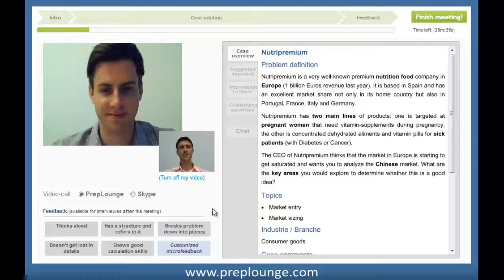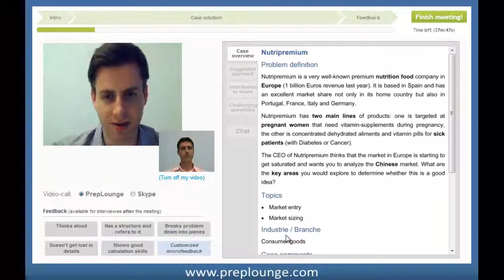Preview - Nutripremium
Do you want to see the whole case solution of this and many other cases?

Join our interactive case interview community and solve consulting cases with other candidates. Get accress to our vast media library of sample solutions of case interview experts and former consultants from McKinsey, Bain and BCG.